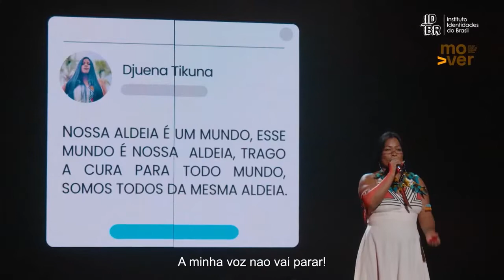Apresentação de DJUENA TIKUNA no Prêmio SIM À IGUALDADE RACIAL 2022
Para que as nossas vozes não parem jamais, essa é a nossa mensagem no Prêmio SIM À IGUALDADE RACIAL 2022. Que o canto ecoe para reflorestando corações. Nossa aldeia é o mundo, somos todos da mesma aldeia.

Moeutchima patchaeyagü !!